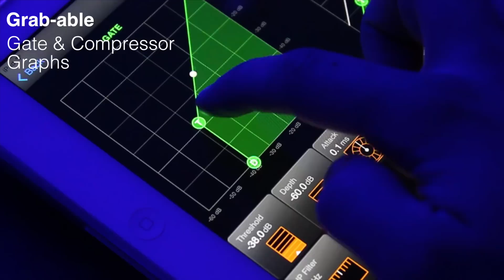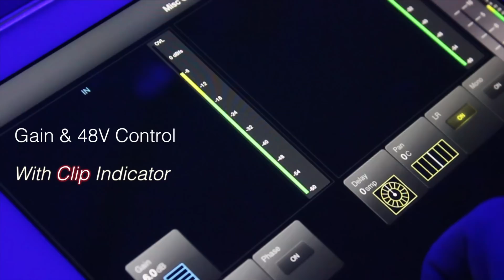Soundcraft | ViSi Remote V2.1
ViSi 2.1 available from the app store:

With ViSi Remote you are free to roam your venue and adjust mixes and other audio parameters directly from the iPad!

With 2.1 comes full channel and bus metering, including noise gate and compressor graphs, as well as the previous 2.0 additions of the channel strip settings.

This functionality will be added to Vi consoles in a future update.